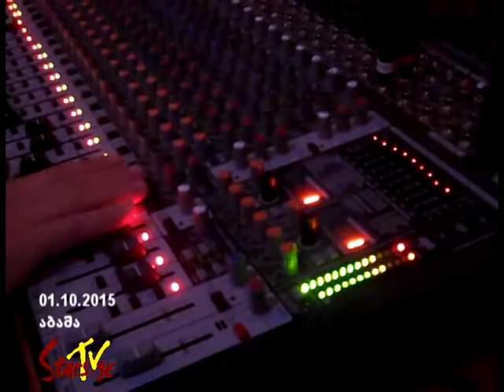აბაშა - ნუგზარ ერგემლიძე და მეგობრები